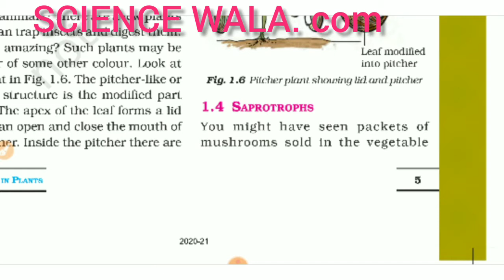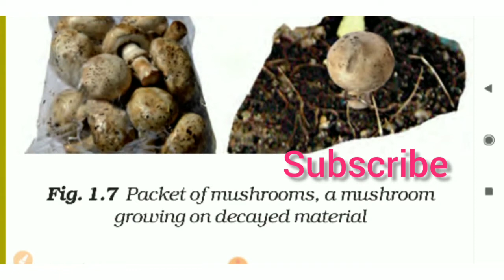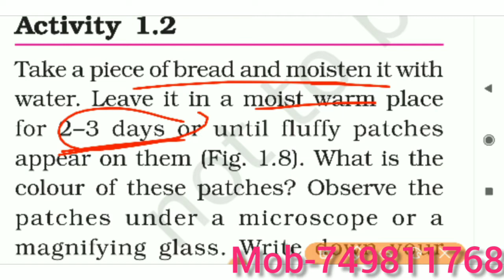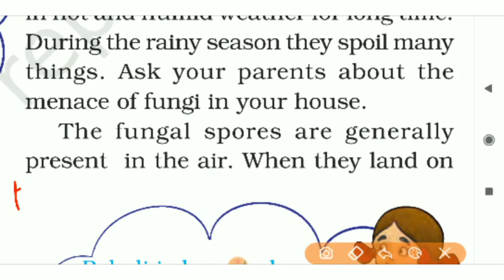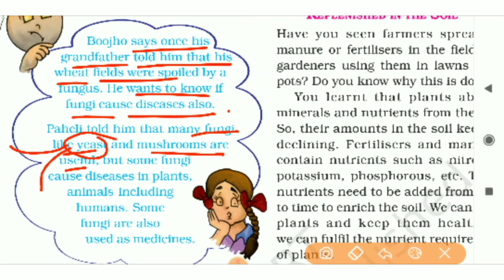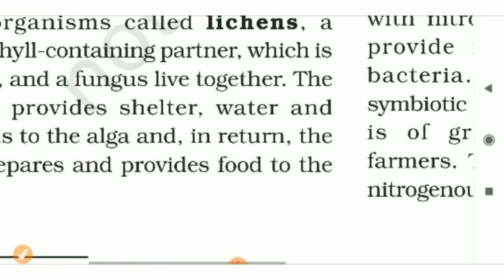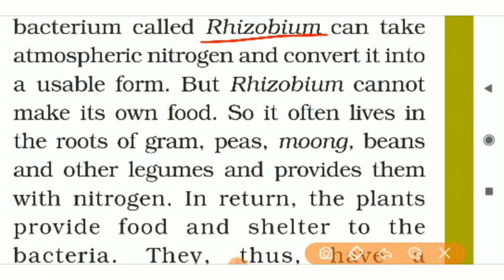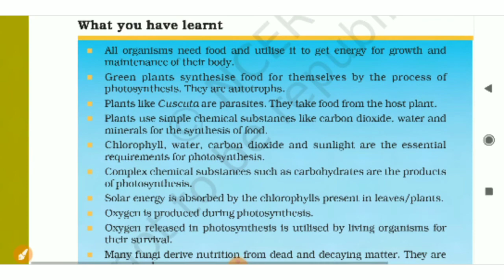NUTRITION IN PLANTS🌱7th CLASS SCIENCE#CHAPTER-1(PART-3)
7th CLASS SCIENCE#NUTRITION IN PLANTS🌱CHAPTER-1(PART-3)